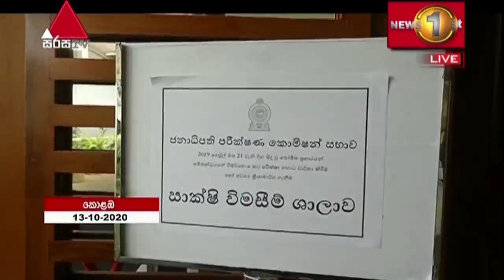හිටපු අගමැති රනිල් ජනපති කොමිසම හමුවට